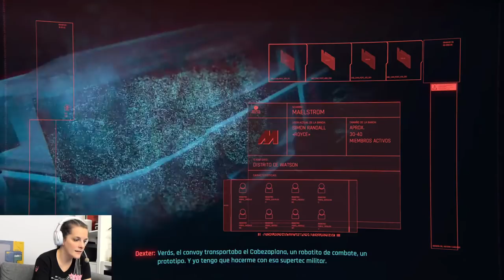Cyberpunk 2077 Gameplay #2 | Xbox Series X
No os perdáis el segundo gameplay de Cyberpunk 2077 que hacemos porque será divertido!!
💥 Ya tenemos ganadores de los 5 códigos de 100€ de Microsoft:
Rafael Moreno (AbueloBuitre)
David García (David5tfe)
Roberto Rebanal (1RobertTiko)
Pablo Rodríguez (Pablo R.G.)
Tomás Moreno (Tomas Moreno)
Gracias a todos por participar y enhorabuena a los ganadores!!

Hoy jugamos con la siguiente equipación*:
▶️ Xbox Series X
▶️ Capturadora Elgato 4K60 S+
▶️ Auriculares HyperX Cloud Mix:
▶️ Cyberpunk 2077:

*El enlace referido permite que cobremos una pequeña comisión, pero no supone incremento en el precio para vosotros. Pagáis lo mismo y nos apoyáis a seguir manteniendo el canal.

Bases legales
- Una vez terminado el streaming se activarán los comentarios. Tenéis que dejarnos allí un comentario respondiendo a 2 preguntas: ¿Qué os compraríais en el tienda? ¿con quién os gustaría que hiciésemos un gameplay?
- Entre todos los participantes sortearemos mediante método Random 5 premios de 100€ cada uno en 2 códigos regalo canjeables en la tienda de Microsoft. Estos códigos son válidos para cualquier adquisición en la tienda online de Microsoft, Windows 10, XBOX One y XBOX 360. Una vez canjeado en la cuenta de Microsoft, el valor total del código se aplicará y podrá ser utilizado para adquirir los productos de Microsoft Store (sin contar las excepciones). Las compras y los precios elegibles varían según la región, el dispositivo y el tiempo. Pueden aplicarse limitaciones geográficas, restricciones de país y de balance o impuestos y tarifas de conexión a Internet. Se requieren suscripciones pagadas para algunos contenidos. Se aplican restricciones de edad. Salvo que la ley lo exija, la tarjeta no puede canjearse por dinero en efectivo y no es reembolsable. pueden gastarse en cualquier producto de la tienda.
- Los códigos para las tarjetas regalo necesitan ser canjeados antes del 31 de julio de 2021. Estos códigos no podrán ser utilizados para Office o Microsoft 365.
- El concurso finaliza el lunes 14 de diciembre a las 23:59 hora peninsular española. Una vez finalizado el concurso contactaremos con los ganadores para comunicarles el premio en los comentarios del vídeo. Tendrán 48h para responder o perderán la oportunidad de ganar el premio. Cuando tengamos todos publicaremos los ganadores en este mismo vídeo.